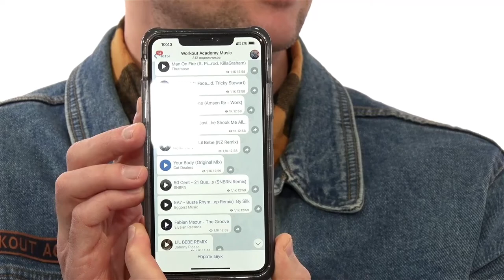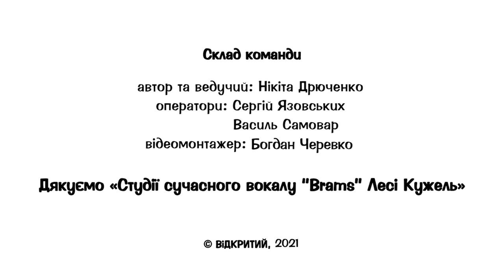Денис Мiнiн - харчування, діти, політика та коли в останній раз побився та напився | На спортику